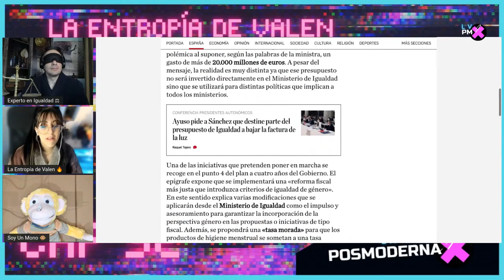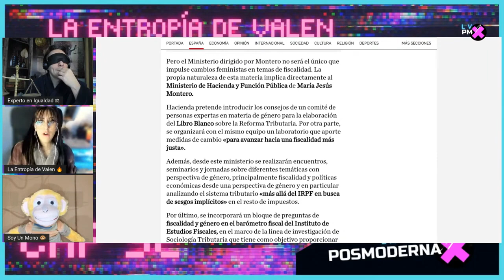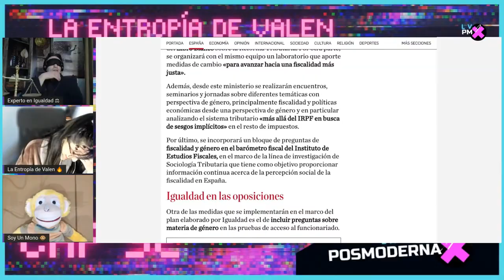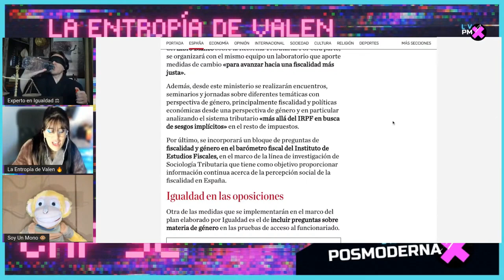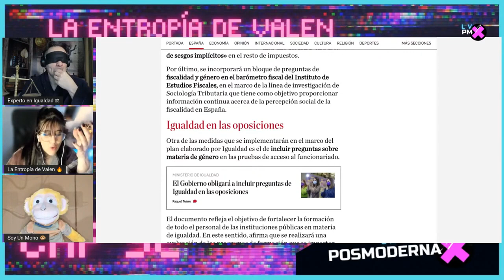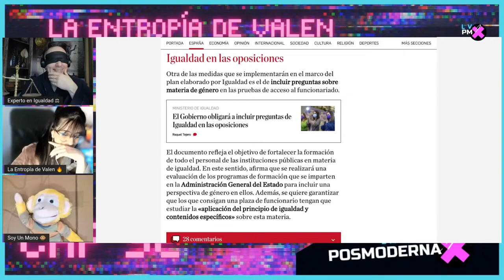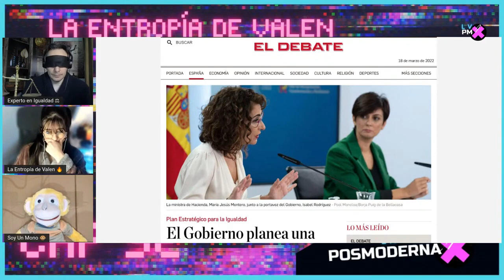La Reforma Fiscal de la Ministra de HACIENDA FEM1NIST4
En este fragmento de La Vida Posmoderna vemos uno de los puntos que incluye el famoso Plan de Igualdad anunciado por Irene Montero en el Ministerio de Igualdad: el de aplicar una reforma fiscal feminista que introduzca prespectiva de género para 'lograr la igualdad fiscal'. Porque claro, no es como si no nos estuviesen cogi*ndo a todos por igual ya.

❤ CRIPTOS:
BITCOIN: bc1qa3w7a9qxwjshr2pav5j7hrpxum33skxf4fcl6a
ETHEREUM: 0x7602D2bEFc71F62A785Dbce751C0343701a29118
LITECOIN: LedwQR8Nh8zXrg1aq7R9iX9J9sxmAMNoHw
TETHER: 0x7602D2bEFc71F62A785Dbce751C0343701a29118

► MI EQUIPO:
Micros de corbata para smartphones